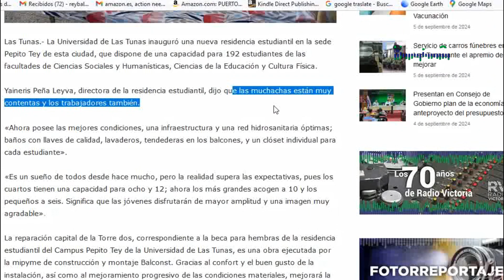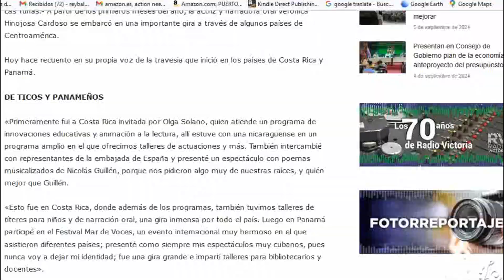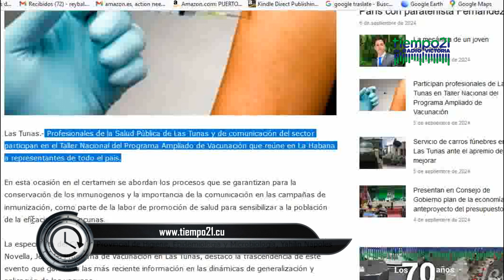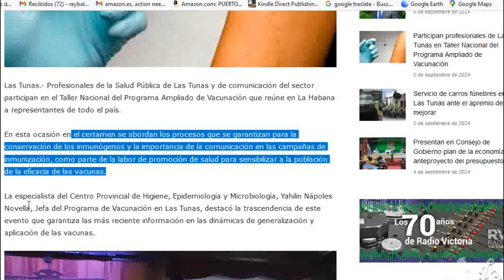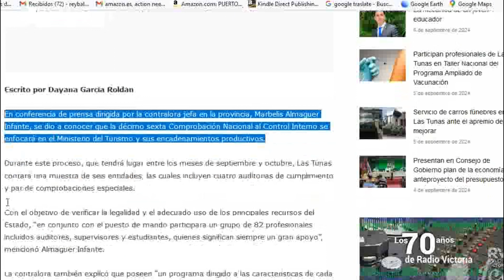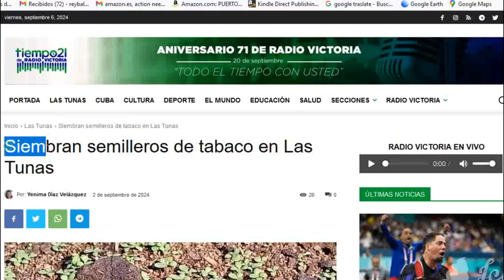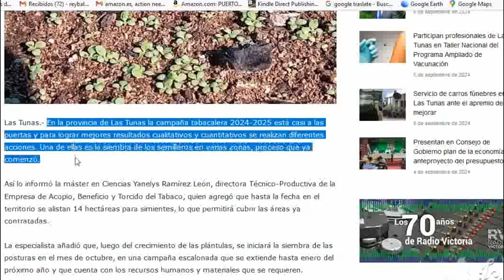Universidad de Las Tunas estrena una confortable residencia estudiantil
La Universidad de Las Tunas inauguró una nueva residencia estudiantil en la sede Pepito Tey de esta ciudad, que dispone de una capacidad para 192 estudiantes de las facultades de Ciencias Sociales y Humanísticas, Ciencias de la Educación y Cultura Física.
La reparación capital de la Torre dos, correspondiente a la beca para hembras de la residencia estudiantil del Campus Pepito Tey de la Universidad de Las Tunas, es una obra ejecutada por la mipyme de construcción y montaje Balconst.